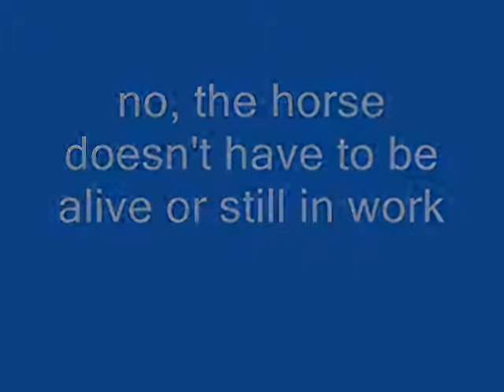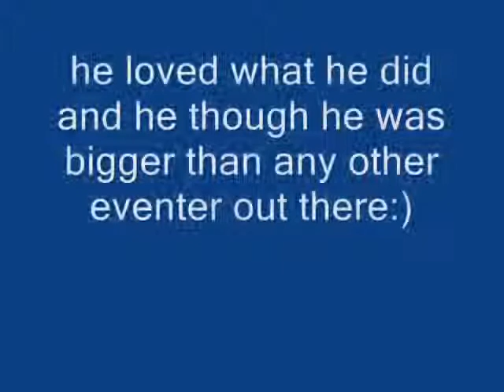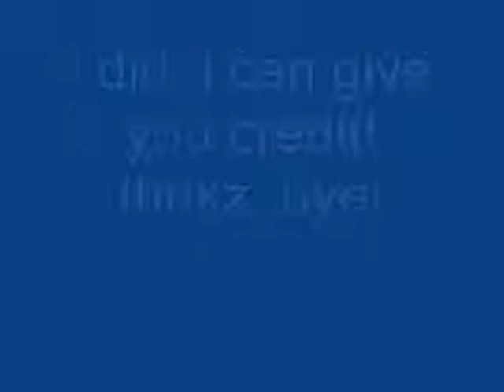horse contest-famous horses! closed!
yeah
due date is whenever i get enough entries haha